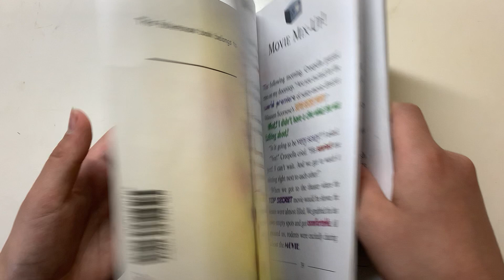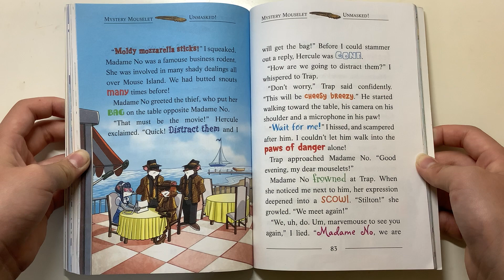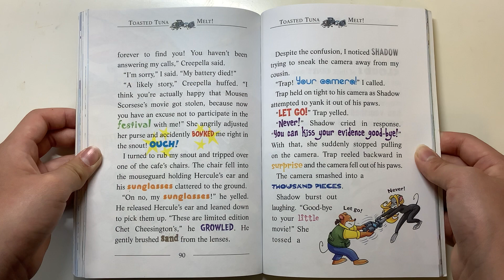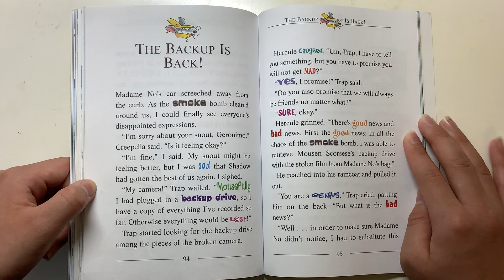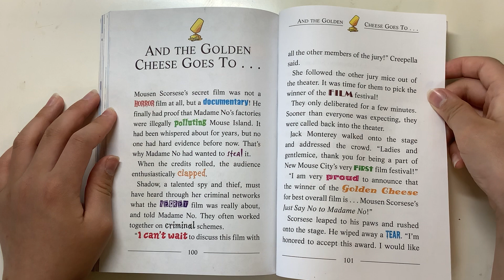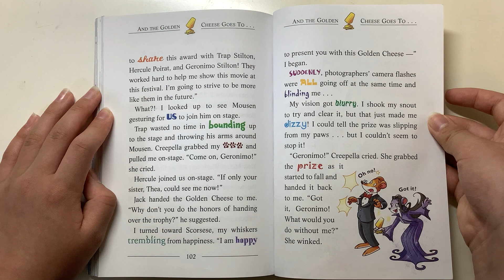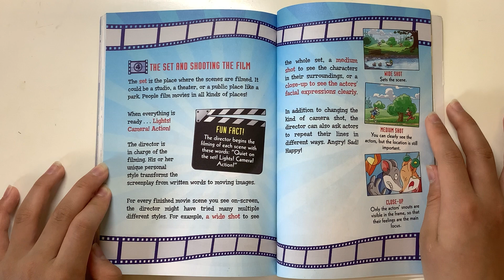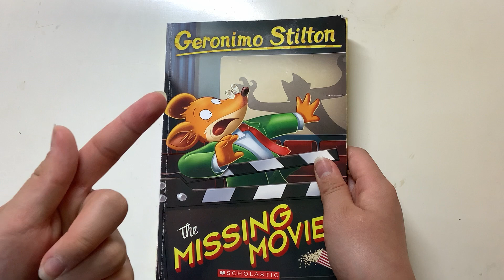Geronimo Stilton the missing movie part 3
Let’s get this video to 5 Likes! Almost at 15 sub.